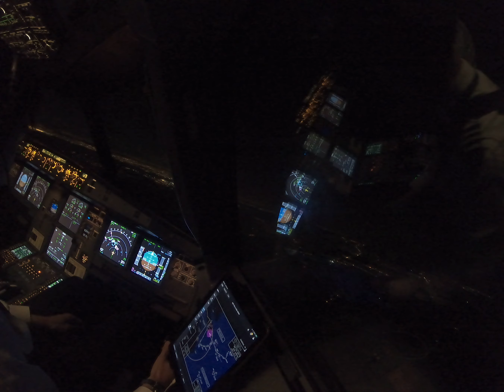執行杭州至上海浦東的航班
NIGHT FLIGHT